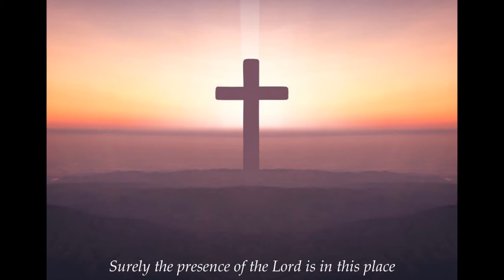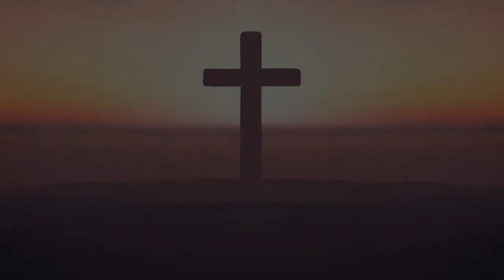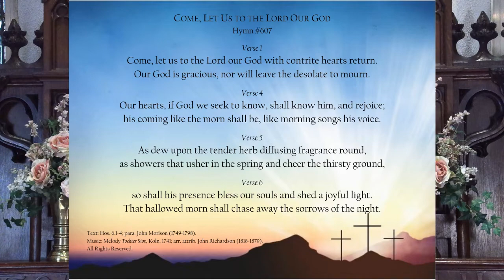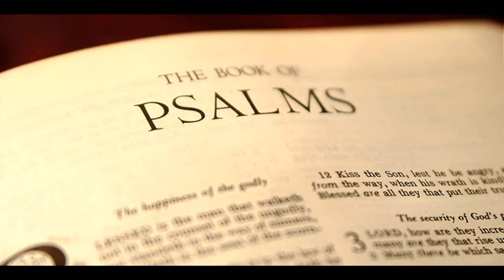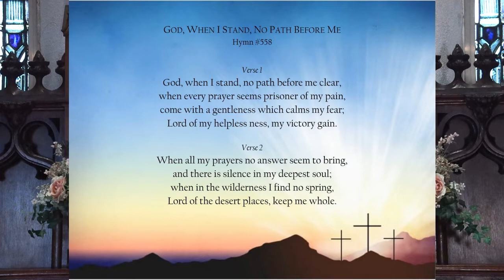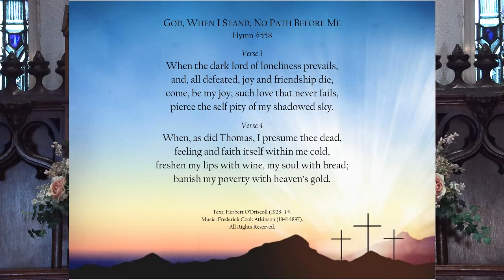Sunday April 18th, 2021 - The Third Sunday of Easter